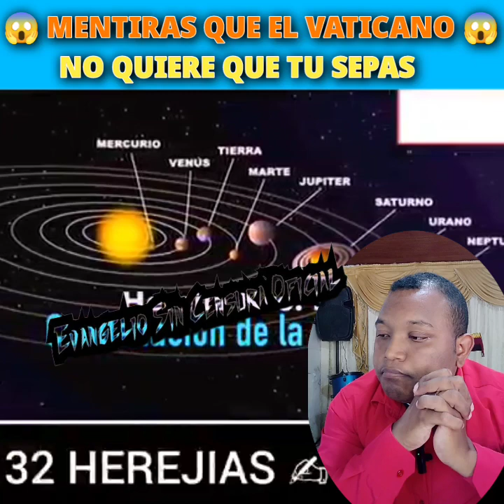mentiras que el Vaticano no quiere que sepas 😱